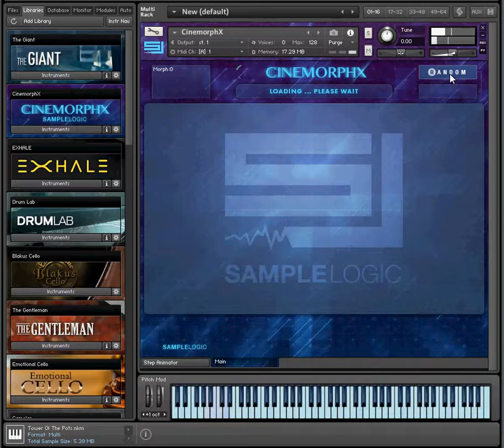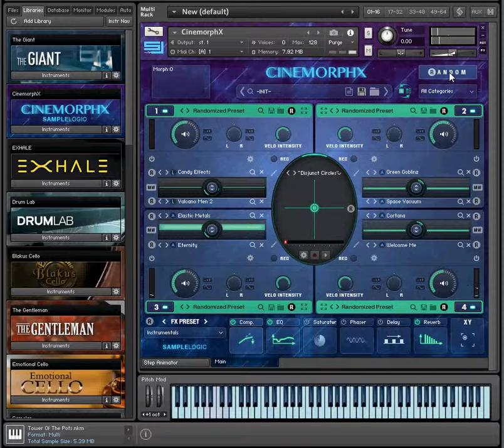CinemorphX Random Cores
In den verschiedenen Kategorien werden die Sound Cores per Zufall neu zusammengestellt. Die Effekte bleiben dabei in den Default-Einstellungen des Init-Patches.